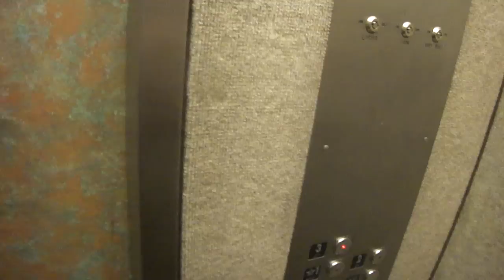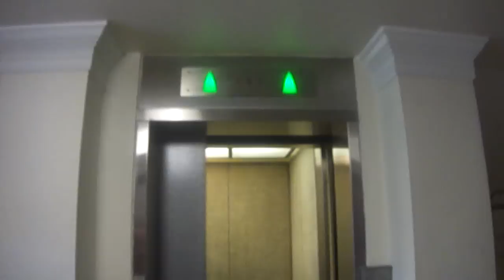??? hydraulic elevator at the Clarion Hotel in Austin TX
I can't tell what kind this is nor can I tell what the fixtures are, I was thinking one of ya'll could help me out here.